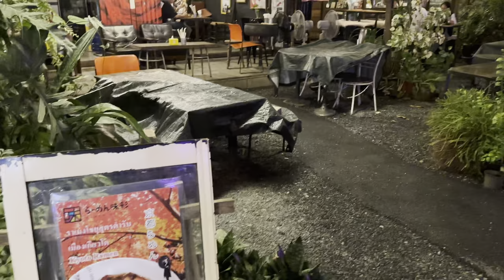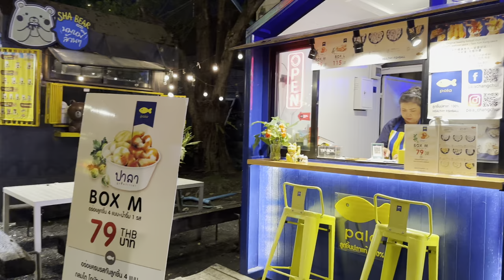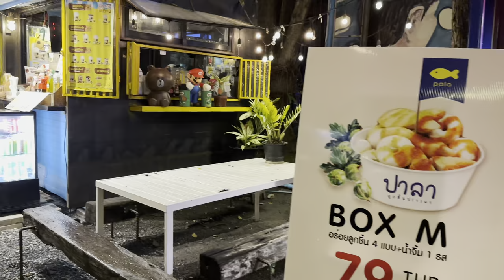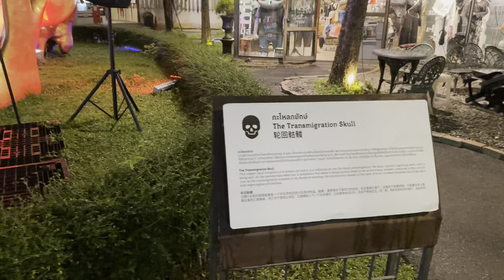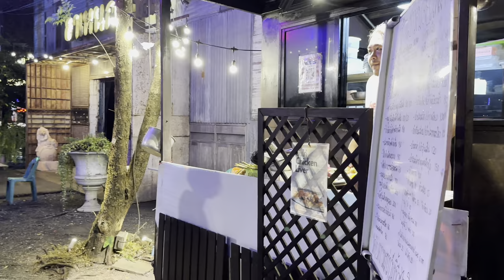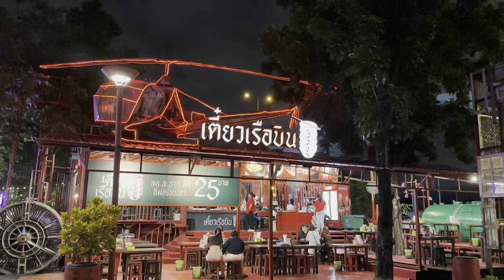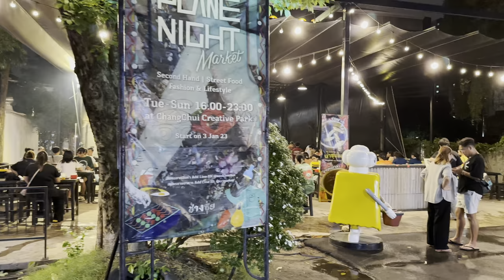[BANGKOK] Chang Chui Plane Night Market "Artsy Market at Pinklao" | Thailand [4K HDR Walking Tour]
Chang Chui Bangkok Plane Night Market has a nice selection of shopping and dining, combined with modern, urban and often wacky art installations. For those staying close to the Old Town and Khao San, this market is quite easy to reach by taxi. If you’re travelling from Bangkok’s downtown areas of Sukhumvit or Silom, it’s best to visit early in the day.

Chang Chui Bangkok Plane Market has 18 separate buildings made from recycled materials. Besides the generally cool, artistic vibe, you can enjoy a wide selection of food and craft beer, as well as shop for boutique fashion pieces.

The market’s main attraction is the shell of a Lockheed L-1011 Tristar aeroplane. There are plenty of unique art sculptures that make for excellent photos. Families can enjoy slides, treehouses and swings scattered throughout the market.

A food pavilion serves Asian and international street food such as fresh oysters, sushi, pizza, ramen, and som tum (papaya salad). Towards the back of the market is a row of bars serving cold beers and cocktails.

Chang Chui Bangkok Plane Market has 2 spaces for live performances, usually acoustic and jazz music playing throughout the night. The entire area is pet-friendly, so you’ll see many people with their dogs in the early evenings.

Operation hours:  11:00 am to 11:00 pm, Daily

How to get there: MRT Blue line to the BL06 Sirindhorn station which is about 30 minutes from Sukhumvit, after that we took a taxi to the Market.

Date Record: Sunday 10, September 2023
Time: 07:28 PM
Temperature: 30℃